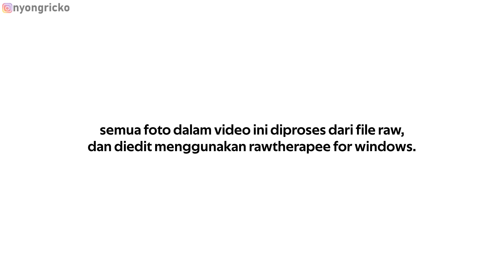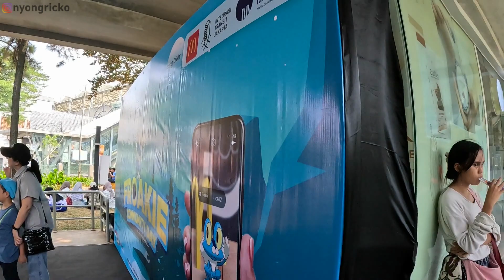Momen Dalam Street Photography | POV | Fujifilm X-E2s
POV Street Photography Indonesia episode ini saya hunting foto di kawasan Blok M, Jakarta Selatan.

Gear:
Fujfilm X-E2s
Fujinon XF 18mm f2